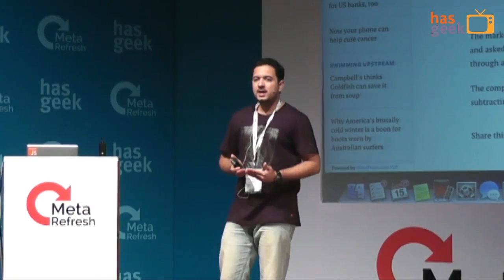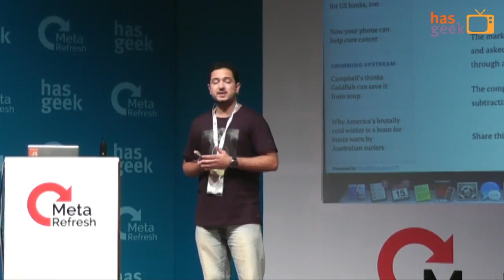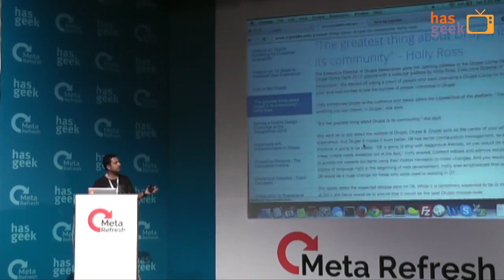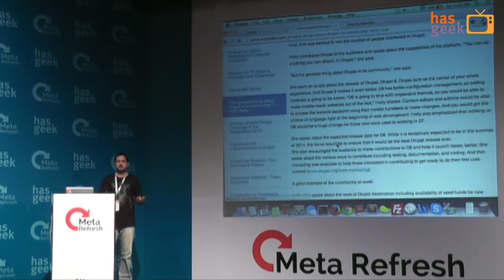Arijit Dutta - Sarus